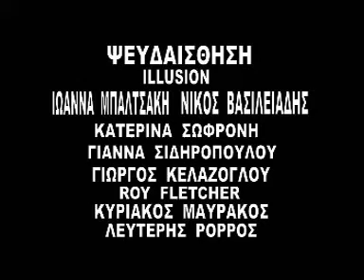Official Trailer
Illusion Official trailer